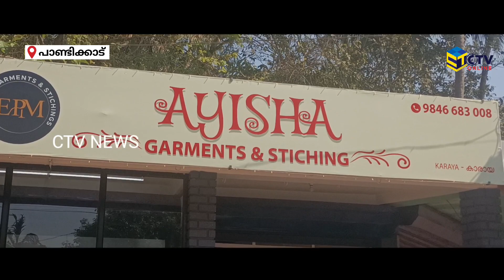കുറഞ്ഞ വിലയിൽ തുണിത്തരങ്ങൾ ഇനി കാരായയിലും.ആയിഷ ഗാർമെന്റ്സ് തുറന്ന് പ്രവർത്തനമാരംഭിച്ചു | CTV NEWS